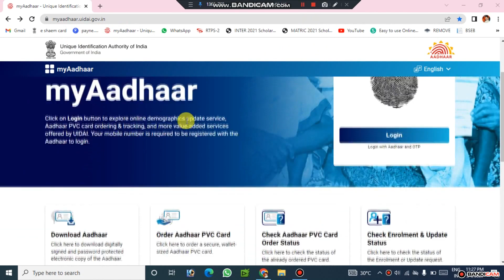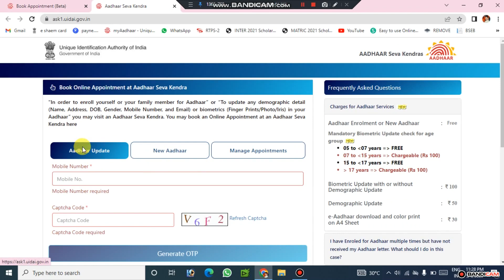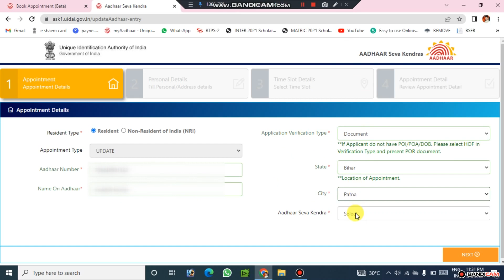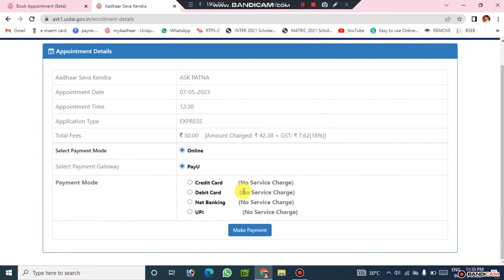Aadhar Card me Mobile Number Kaise Link Kare. Aadhar Card me Mobile Number Kaise Jode,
Aadhar Card me Mobile Number Kaise Link Kare. Aadhar Card me Mobile Number Kaise Jode Aadhar mobile link process 2023